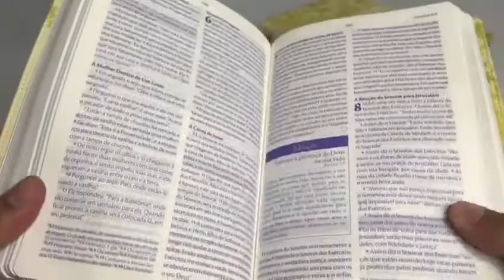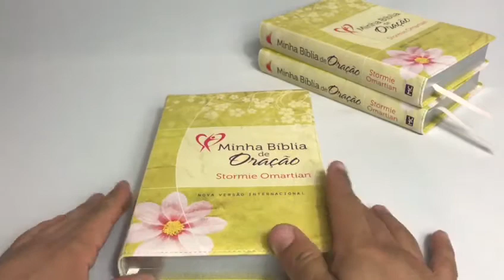BÍBLIA MINHA BÍBLIA DE ORAÇÃO | STORMIE OMARTIAN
A escritora Stormie Omartian já pertence a grandes mulheres que tem se dedicado em sua vida a auxiliar mulheres e ministérios com obras riquíssimas, onde apresenta livros bíblicos que ajudam a compreender melhor assuntos ligados à fé cristã.
Agora estamos diante da palavra de Deus com notas e conselhos desta escritora que aborda assuntos que serão de grande valor para o crescimento do ministério e também das vidas espirituais dessas mulheres.
A Bíblia aqui descrita conta com inúmeras ferramentas para a compreensão das Escrituras.
No início de cada livro temos uma apresentação introdutória, para que fique mais claro tomemos um exemplo:
Na Carta que Paulo escreve aos Romanos será apresentado ao leitor como introdução: Porque Paulo escreveu a Carta as Romanos, qual circunstância havia para o envio da carta, como eram os romanos neste período, o motivo da carta e o que Paulo esperava dos Romanos. Além de um informativo sobre datas da escrita.
Isso se dará em todos os livros da Bíblia, assim teremos em cada início todo pano de fundo pelo qual o livro foi trabalhado, tendo assim uma compreensão geral antes da leitura propriamente dita.

Outro direcionamento que a “Minha Bíblia de Oração” traz são algumas histórias que marcaram mulheres na Bíblia, mas não uma ou duas, temos nesta seção mais de cinquenta, que serão apresentados fatos marcantes destas, essas apresentações são importantes porque assim a leitora poderá ter exemplos de vitórias e também de lutas que essas mulheres do passado tiveram, assim incentivar às leitoras a perseverarem na fé e na confiança de que o mesmo Deus que fez no passado também fará no presente.

Especificação do produto:

- Marca: Mundo Cristão
- Tradução: Nova Versão Internacional (NVI)
- Idioma: português
- Tamanho Da Letra: normal
- Capa: ilustrada
- Acabamento: Luxo
- Medida: 14,0 x 21,0 cm ( cada)
- Formato: médio
- Páginas: 1440 ( cada )
- Índice: não
- Indicado Para: mulheres
- Peso: 0,650 kg ( cada)
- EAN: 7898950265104